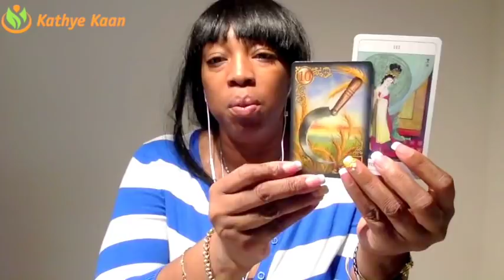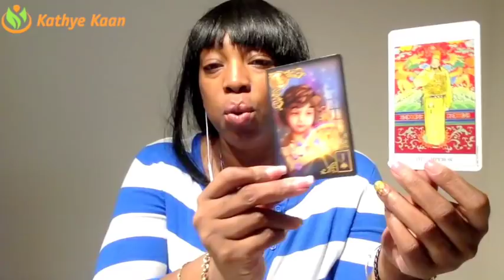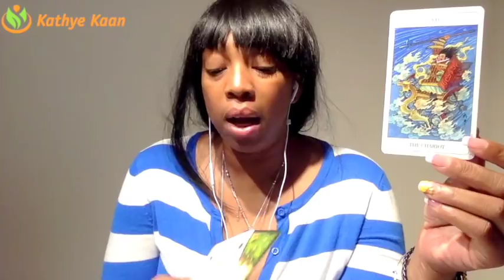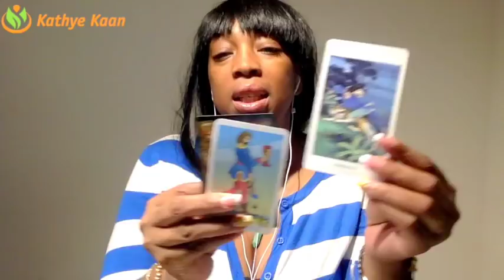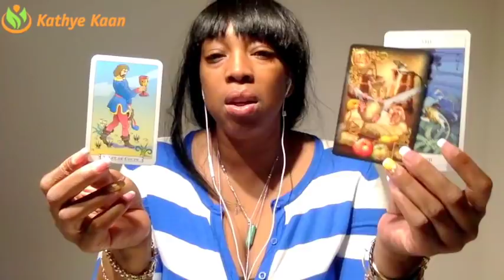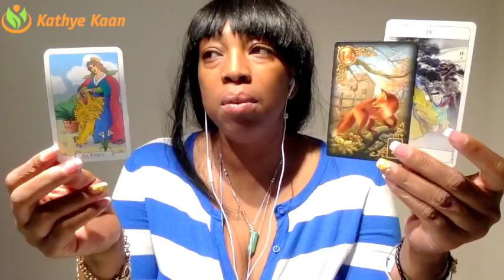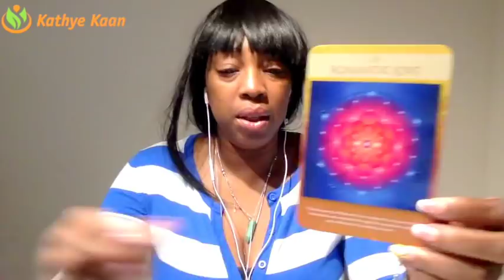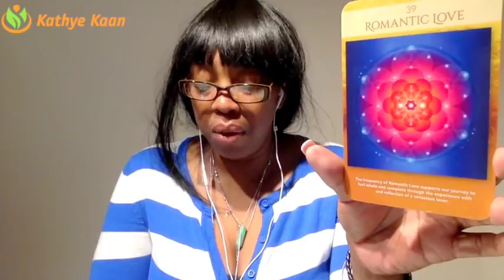TAURUS! HAPPY BIRTHDAY Weekly Psychic Tarot Reading | Week 20 | MAY 14 - 20